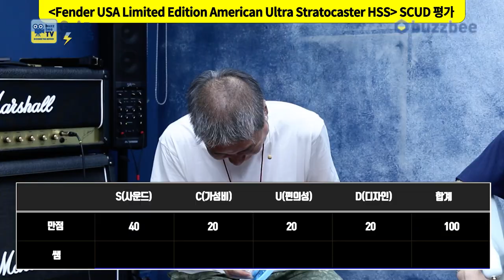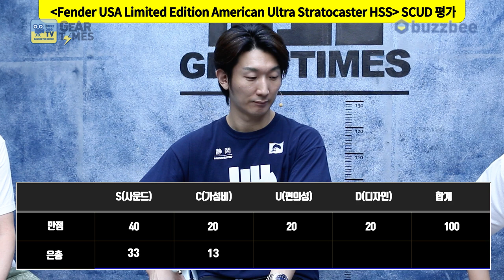[GearTimes 3795회] 펜더 Fender USA Limited Edition American Ultra Stratocaster HSS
펜더 Fender USA Limited Edition American Ultra Stratocaster HSS

0:00 오프닝
4:00 스펙(Spec)
5:40 사운드 테스트(Sound test)
13:13 시연 (Demo)
15:03 한줄평
16:50 점수